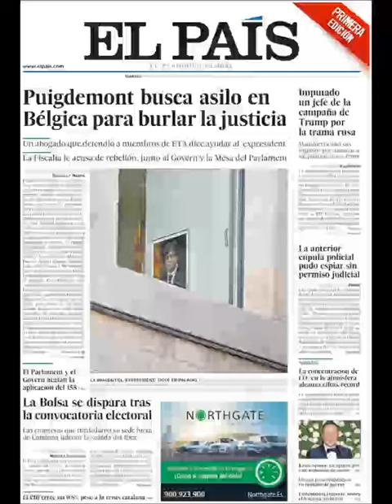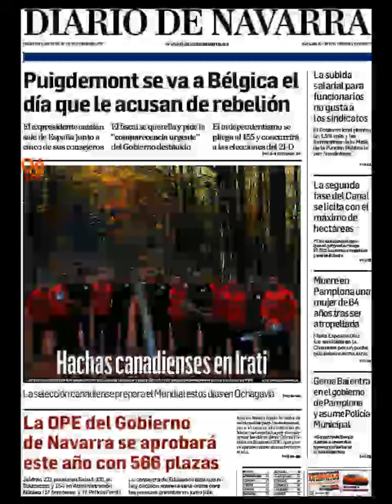Noticias Martes 31 Octubre 2017 Titulares Portadas Diarios Periódicos España Spain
¿Que le Parecio este día?